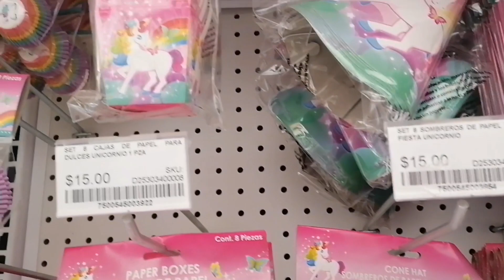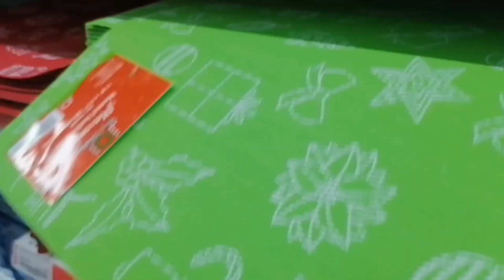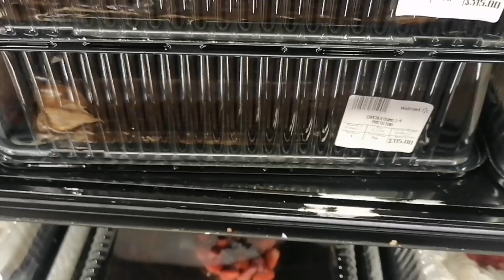mini vlog fuimos al doctos ya se acerca su cumpleaños